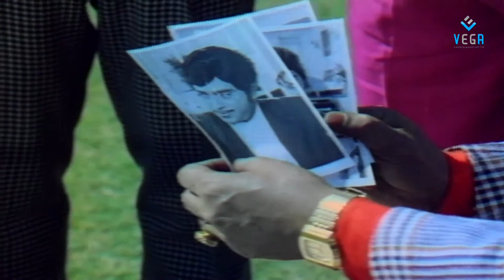Chakaravrthi Full Movie Part 03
Watch Chakaravrthi Movie Parts